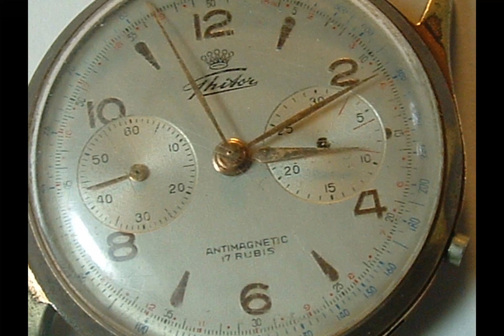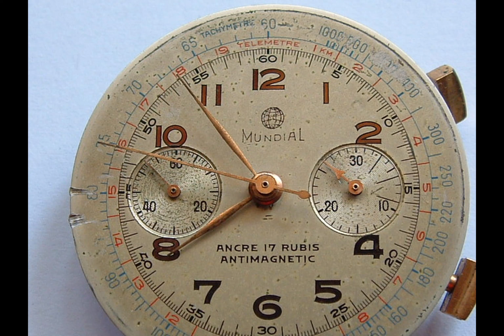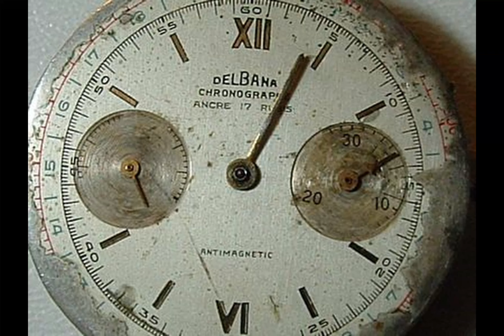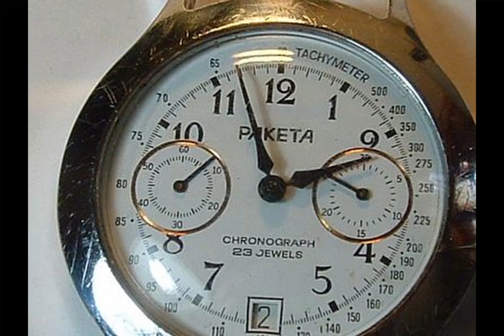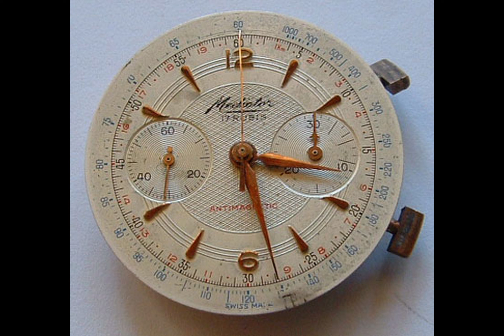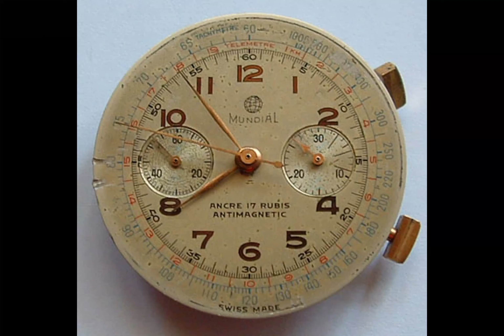Crono vintage. Sono felice di sapere che condividiamo la stessa passione per gli orologi d'epoca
La tua scelta per quadranti di orologi di alta qualità a prezzi accessibili